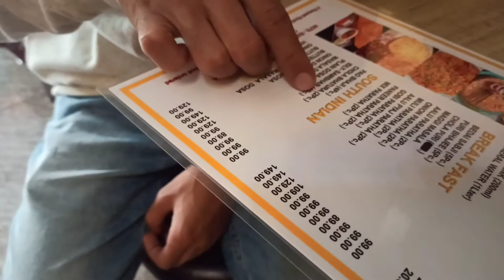No Entry in Tajmahal but WHY ??🥺